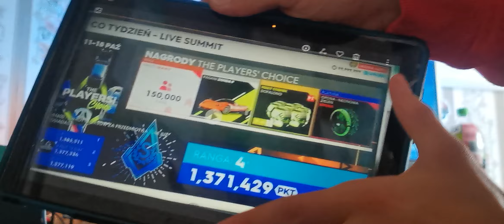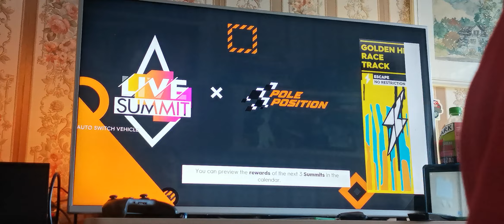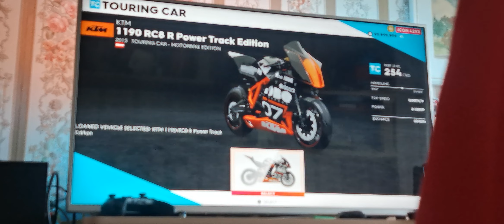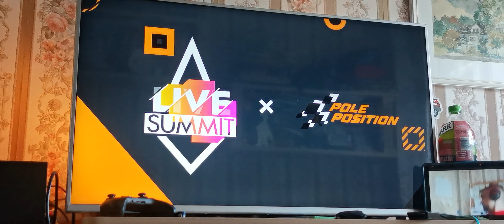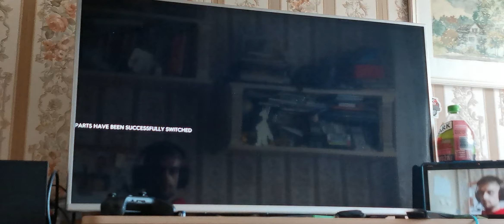The crew 2 pole position live summit (1st run)